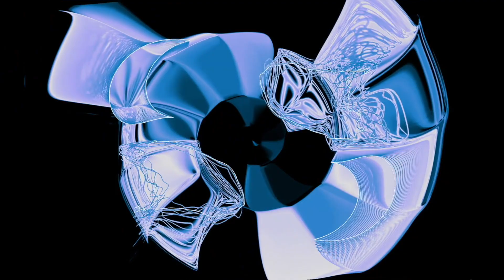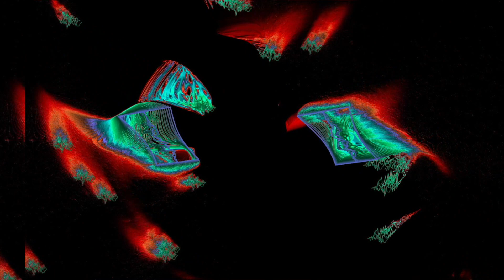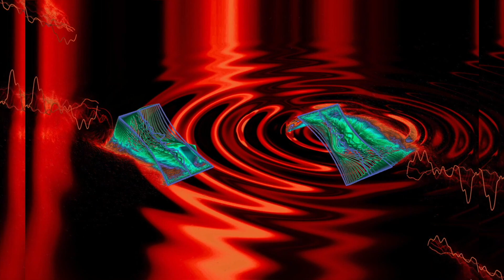🎵Beck - No Distraction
lyrics
It's not the words I want to tell you
It's not the tension that I feel
It's not the face that I'm showing you today
That betrays the way, the way I want to feel
What I need right now is right here
Right in front of me
A million times, a million thoughts
I really don't know what I want
But then I see you, now I'm almost lost
And everything that I know went wrong
And if it means that it's done and I'm a fool
But I don't want to forget what we've been through
Just to save us both from what we knew
Losing our way, sometimes it's cruel
No distraction
No distraction
Can I, can I be with you?
No distraction
No distraction
Pull you to the left
Pull you the right
Pull you in all directions
It's not the objects that I hold in my possession
It's not the worldly things that shine
Sometimes the worst will come
And bring us back together
Well, hold me up and get me through the night
What I need right now
Is all right, right in front of me?
Is you, you, only you and me
And I really don't know what I want
But then I see you, then I'm almost lost
In everything that I know went wrong
When I want to forget what we've been through
No distraction
No distraction
No distraction
No distraction
I'm losing time
I'm losing time
There's so many ways
To live or love or die
I'm losing time
I'm losing time
I've wanted to know
Are you still on the line?
Wasting time trying to prove things
Instead of proving my love
I'm losing, I'm losing my mind
And now I really know what I want
But then I see you, I'm almost lost
If it means that it's done and I'm a fool
Don't want to forget what we've been through
No distraction
No distraction
No distraction
No distraction
Push you in all directions
Source: Musixmatch
Songwriters: Gregory Kurstin / Beck David Campbell